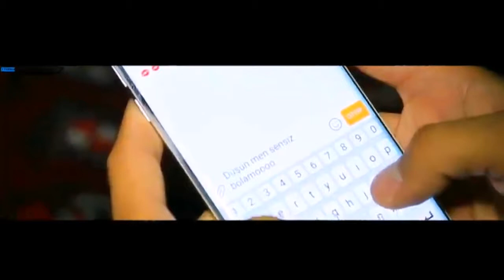Iska Muslim - Pasyl / Turkmen Rap